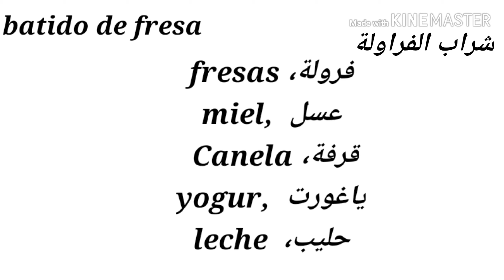أم شمس/شراب الفراولة المنعش وشراب الدلاع الصحي ولا أروع como hacer batido de sandia y fresa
la campanita y dejad like y  un comentario  gracias por vuestro apoyo.Gracias